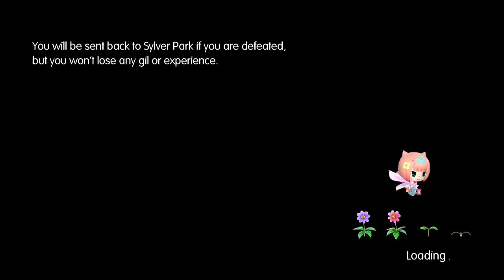World of Final Fantasy - CHAPTER 1: Land of the Lilikin pt1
What happens when Final Fantasy and Pokemon meet? You get this shit. W/LIVE commentary